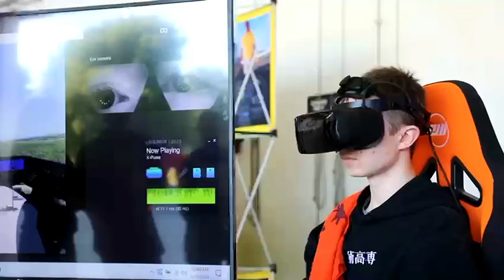2024 Selfridge Open House and Air Show commercial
The 2024 Selfridge Open House and Air Show will take place on June 8-9, 2024, at Selfridge Air National Guard Base, Michigan.

2024 Selfridge Open House and Air Show commercial
SELFRIDGE AIR NATIONAL GUARD BASE, MI, UNITED STATES
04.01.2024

Film Credits: Video by Tech. Sgt. Andrew Schumann
127th Wing